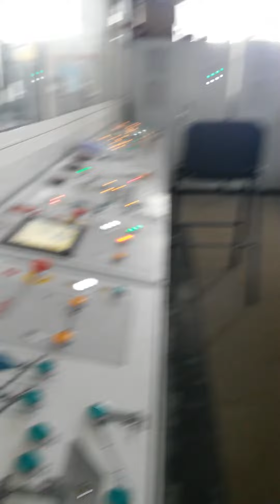pinse de lapess machine prosoland